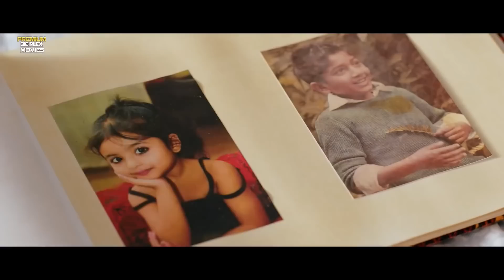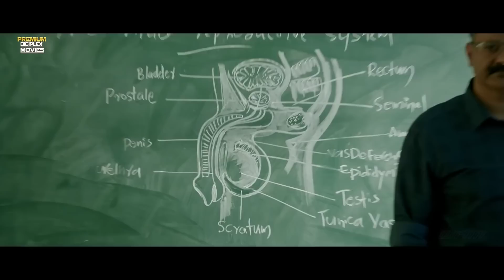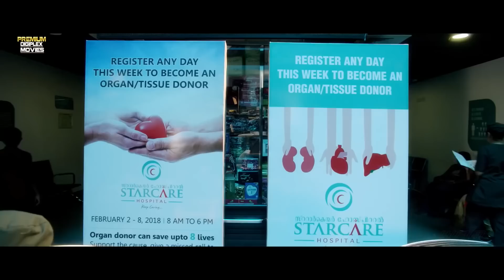"कब्ज़ा" साउथ की ज़बरदस्त एक्शन सुपरहिट मूवी हिंदी डब्बड में फुल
A businessman tries to make a young lady commit suicide in order to avenge his son's death. However, the woman's brother, a doctor, saves her and vows to eliminate those who come after his family.